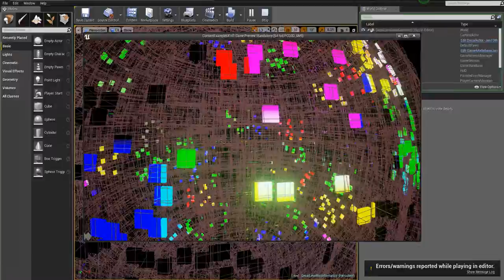220348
visualizing genomes with decals - emissive lights act as photons so yaye for physics symmetries !!